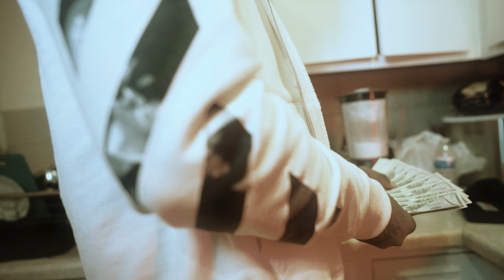Big Rixh - Seen Alot (Official Music Video)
Shot by PlugLove Visualz (@pluglove.llc)